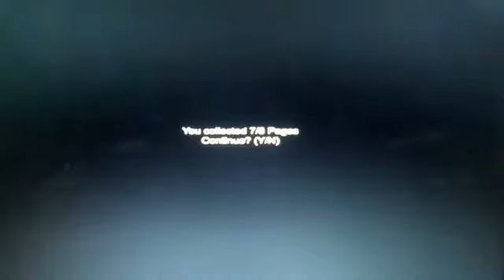Let's Play 7th street-Double Take1238